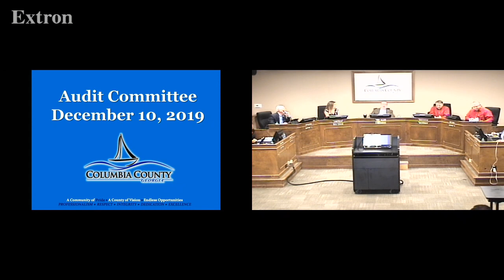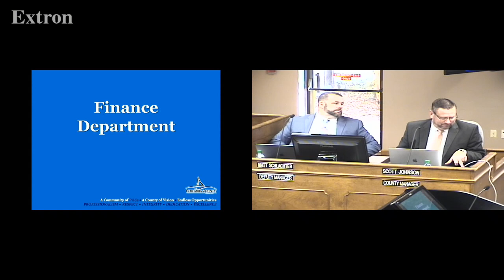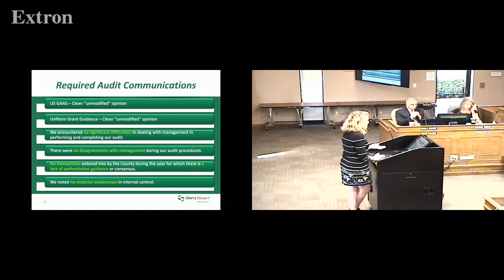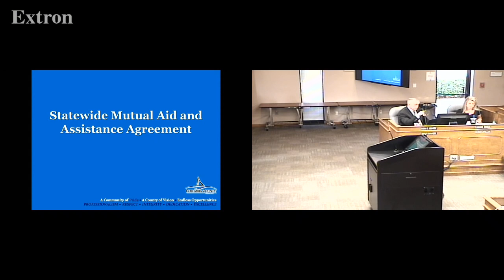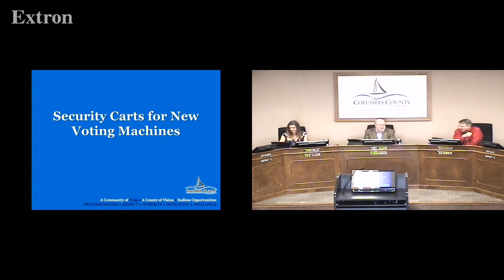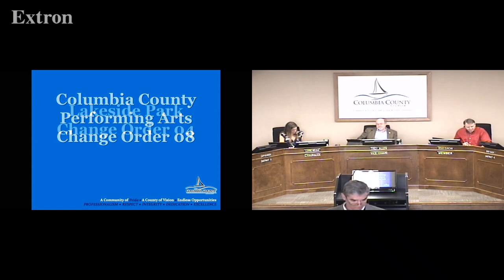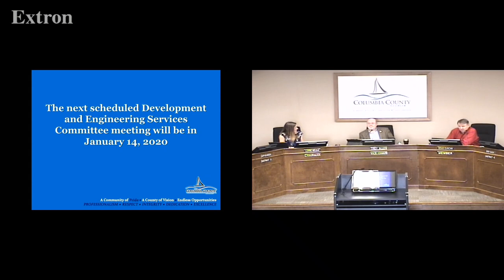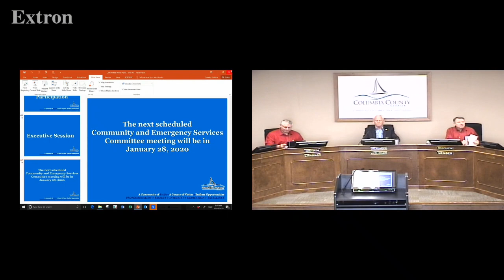2019.10.12 Columbia County Committee Meetings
Columbia County Committees (DES, PWS, MIS, CES, Audit)